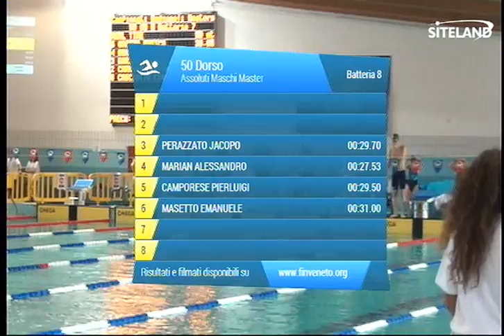Serie 8 dei 50 Dorso Assoluti Maschi Master - Campionati Regionali Masters 2014 di Veneto e Friuli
La ripresa della Serie 8 dei 50 Dorso  Assoluti Maschi Master della manifestazione di Nuoto: Campionati Regionali Masters 2014 di Veneto e Friuli VG  a Lignano Sabbiadoro UD alle 11:43 di Domenica 02/02/2014